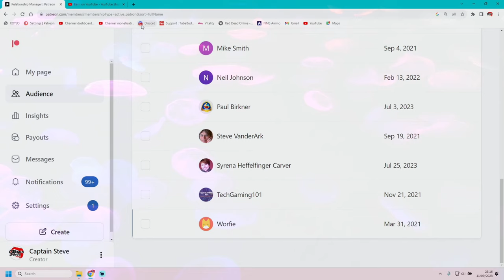Cyberpunk 2077 - 2.0 Testing - Getting Ready For Phantom Liberty - Captain Steve